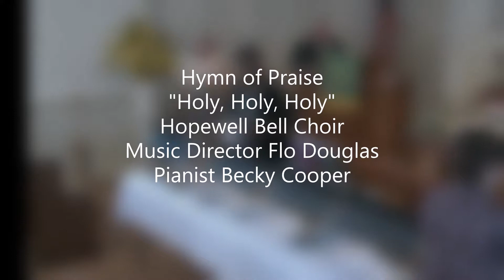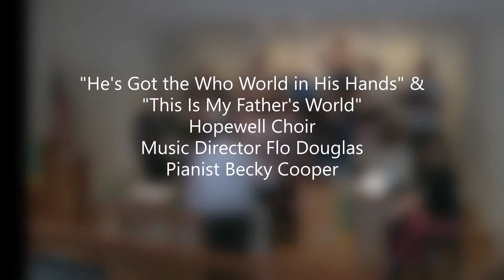2019 09 29 5th Sunday Musicale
Hopewell United Methodist Church
Milledgeville, GA
00:00 Announcements
02:03 Spoken Call to Celebration
04:04 Hymn "Be Still for the Presence of the Lord" Ladies of Hopewell Choir
06:43 Hymn "Holy, Holy, Holy
09:04 "Canticle of God's Glory"
10:05 "Wonderful Words of Life" Hopewell Chime Choir
12:14 Hymn "Spirit of the Living God"
13:15 We Express Our Joys & Concerns
14:08 The Morning Prayer & The Lord's Prayer
15:39 Prayer Quilt Dedication
16:33 We Worship God With Our Tithes & Offerings
17:35 Piano Solo "Take My Life and Let It Be"
20:08 Story of "Joyful, Joyful, We Adore Thee"
21:42 Hymn "Joyful, Joyful, We Adore Thee"
23:13 Hymn "Psalm 8"
24:53 "To God Be the Glory" Men of Hopewell Choir
26:59 Story of "How Great Thou Art"
29:00 Hymn "How Great Thou Art"
30:50 Hymn "He's Got the Whole World in His Hands & This Is My Father's World - Hopewell Choir
34:22 Hymn "God Be With You"
35:37 Benediction